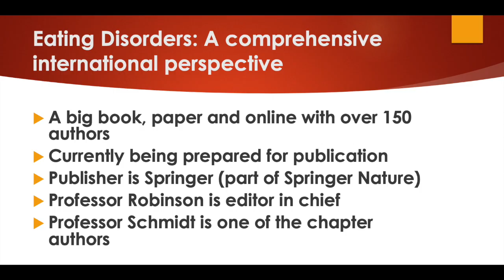Paul Robinson interviews Ulrike Schmidt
As part of a series of interviews with contributors to the forthcoming Springer book "Eating Disorders: A comprehensive international view" Paul Robinson here speaks to Prof Ulrike Schmidt from South London and the Maudsley eating disorders service about her career in the field